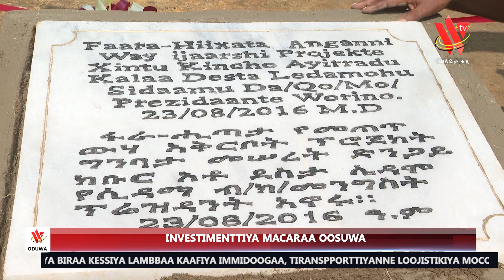01 09 16 Wolayttatto Omarssa Odota